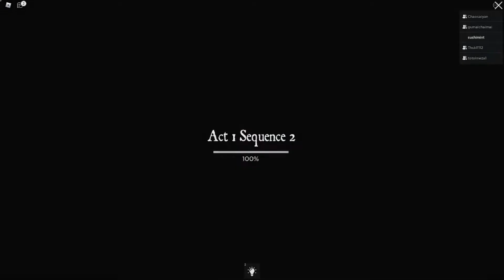เมืองคาวบอยกับผีyesดุร้าย